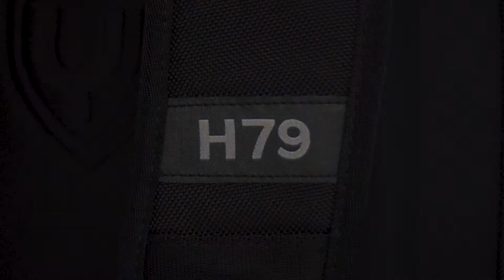YaMe.vn | Balo Big Linh Vật Cửu Long Ver1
Balo Big Linh Vật Cửu Long Ver1
Price: 499.000đ